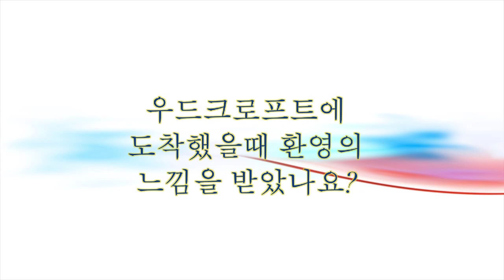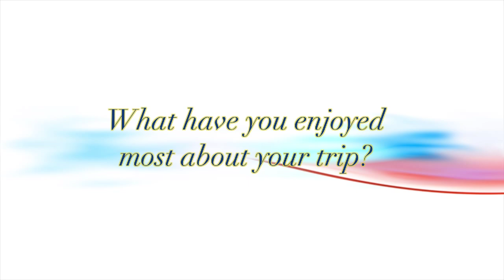CHOI Yoo-Jin 최유진 - Woodcroft College Student Interview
International Student Interview.
Korean, Korea - 한국인
CHOI Yoo Jin - 최유진

WOODCROFT COLLEGE
MORPHETT VALE South Australia 5162
AUSTRALIA